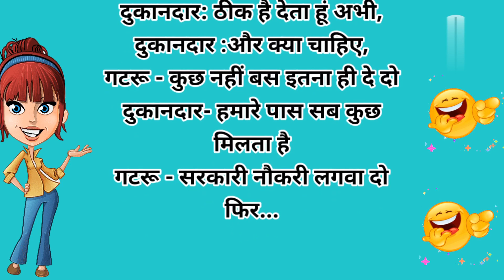हँसी नही रुकेगी।चुटकुले majedar chutkule।funny jokes।hindi chutkule।joke।fun।jokes